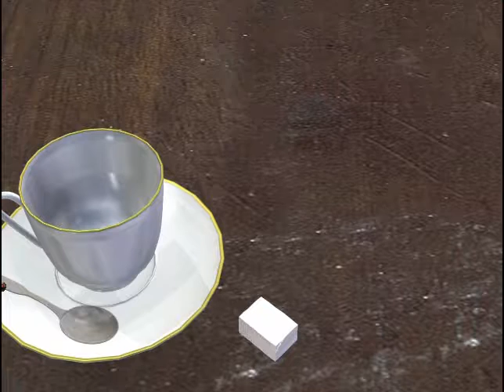Dracula: The Last Sanctuary walkthrough (part 7)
By Wanadoo and Canal+ Multimedia
Walkthrough written by NKuderna, MaGtRo, and Ozma38
2/14/01

 - Great walkthrough visit his site to read the whole thing.

Go back to the desk. Remove the recording cylinder and place it in the case on the desk.
Place the new cylinder on the machine and click on the needle.
The needle will stick half way, so click on it again. It tells you to raise the temperature 5 degrees for the anti-vampire potion in order for the blood to thicken in the solution.
Asylum:    Leave the office and go into the asylum through the side door.
Station:    Go down the stairs to the desk.
Pick up the sugar cube from the saucer and combine it in your inventory with the matches. Then place it on the table.
Hear that pesky fly? That would make a nice snack for Hopkins! When the fly lands in the box, pick it up.
Hopkins:    Go up to the cells and look at the 3rd one. You will see Hopkins through the little panel.
Open the door with the key you got from his file. Give him the matchbox with the fly. He will tell you about Mina and Dr. Seward, then he will get upset and stop talking.
Leave his cell, turn right and enter the room at the end.
Bill:    Bill has turned into a vampire also! Use the cross on him and then on his forehead after he falls into a wheelchair. Take the key from his waist.
Go out to the desk again and use the key to open the drawer. Take out the syringe. Go back to Bill and use the syringe to get blood from his right arm.
Anti-vampire potion:    Turn around and open the roll top desk.
Put the contents of the green vial into the distillation flask and add the syringe of blood. Place the empty green vial under the coiled glass tubing.
Get a plus sign to the right of the Bunsen burner and click on it once - twice until the temperature reaches 35 degrees. Click on the negative sign to the left of the Bunsen burner and click on it once to keep the solution from over heating. The solution will boil and then fill up the empty flask. Pick up the active anti-vampire potion.
Combine the active anti-vampire potion with the loaded gun in your inventory.
Hopkins:    Go back to see Hopkins and he will talk to you some more.
He gives you his spectacles which give Vampire vision in exchange for the Dragon ring.
Dracula:    You hear a phone ringing (it is not a loud ringing; more like a buzz). Go to Seward's office.
Answer the phone even if you don't hear it ring. Dracula knows your plans and says it is hopeless.
Sewers:    Go back to the asylum.
When you return you will find that Hopkins is gone from his cell.
Go check on Bill at the room at the end and see that Bill has left also.
Tunnels:    Where the wheel chair had been is a trap door in the floor leading to the sewers. They must have escaped through that door. Follow them! Go through the tunnels in the sewer. Turn right at lit part of the tunnel. There is no sign of them!
Use the spectacles that Hopkins gave you and you will be able to see green foot prints. Follow the tracks and you will come to an open area.